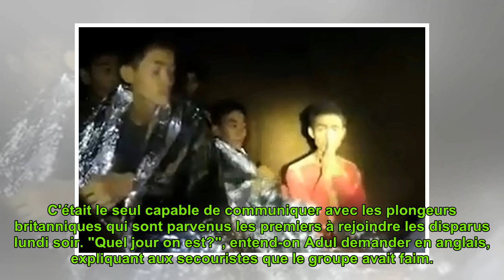Un adolescent apatride porte-parole de l'équipe dans la grotte thaïlandaise